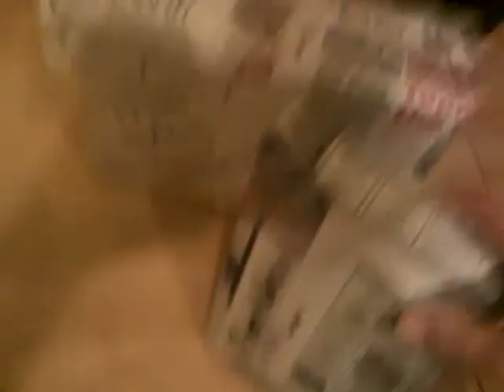Happy Birthday Michaela